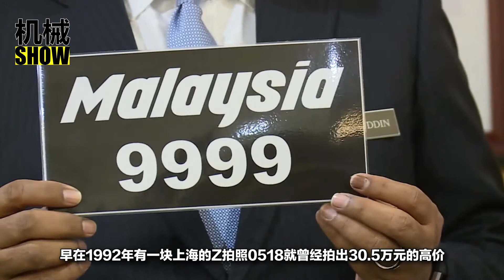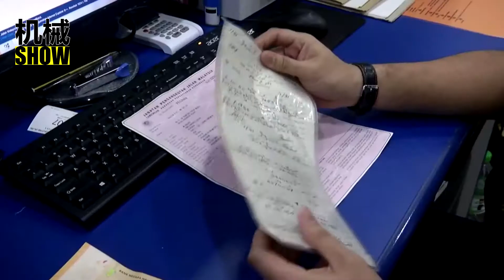兩塊稀有的天價車牌，一塊收藏於上海博物館，一塊價值1.28億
車牌對於車來說正如身份證對於人的意義，小小的一張鋁制牌牌，可以很清楚直接的顯示出車輛的編號和登記地區等基本信息，是每臺車輛最不可缺少的信息，尤其是其與主人身份之間的聯系。